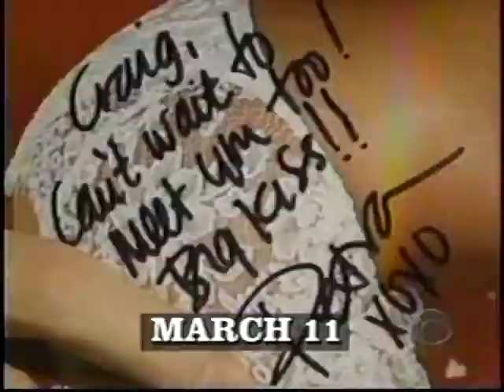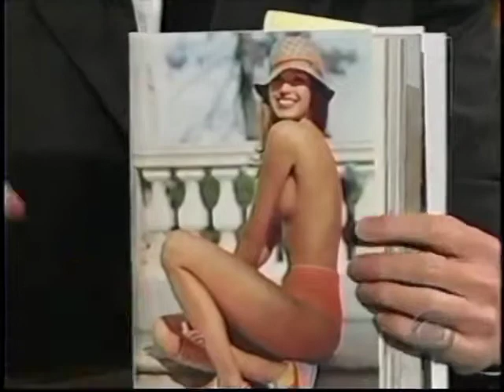Petra Nemcova on Craig KIlborn